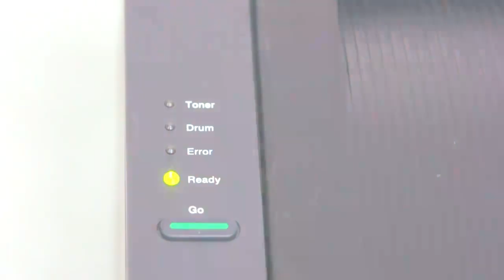Toner Support for Brother HL-2240 Drum DR2200